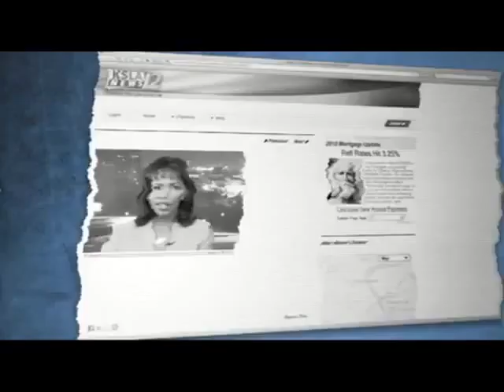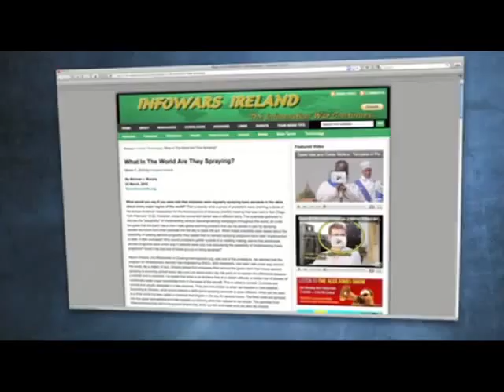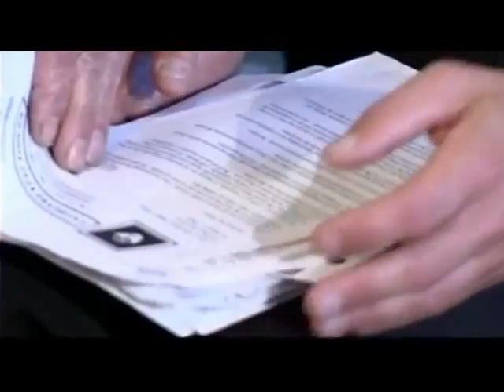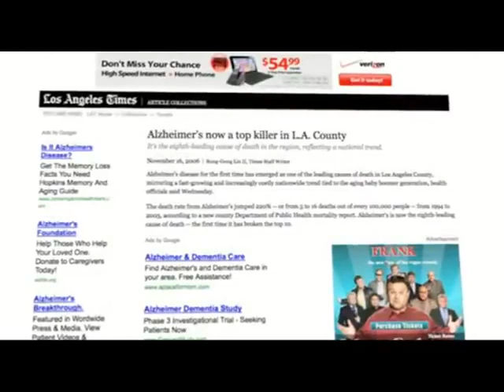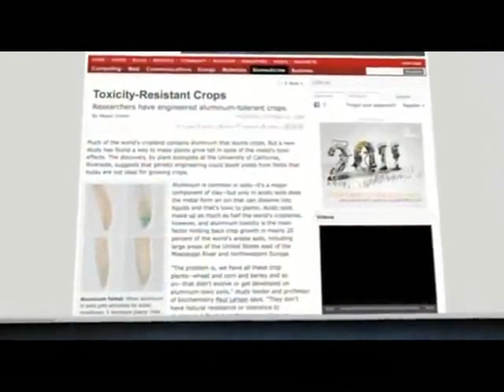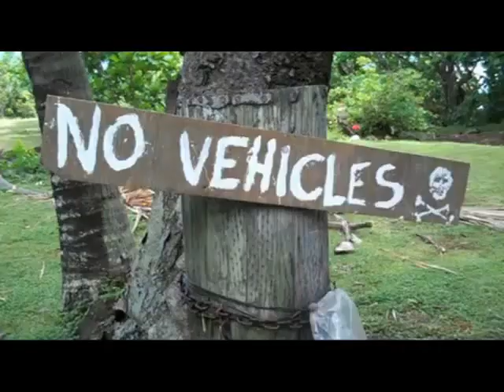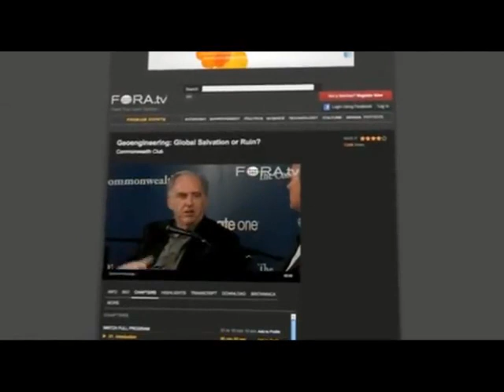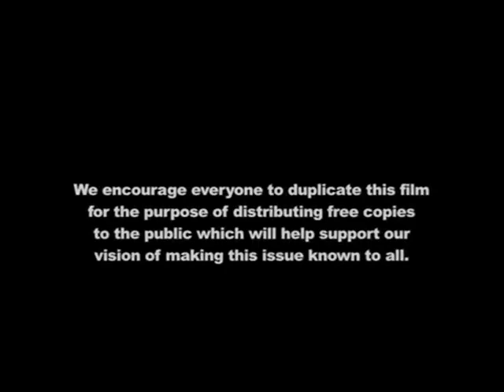2018 Important Information Chemtrails Geoengineering Weather Modification & Manipulation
2018 Important Information Chemtrails Geoengineering Weather Modification & Manipulation not to mention poisoning us!

Please watch this whole video and share it. Most people are in complete denial or just simply ignorant of the fact that this is going on. It is Serious!